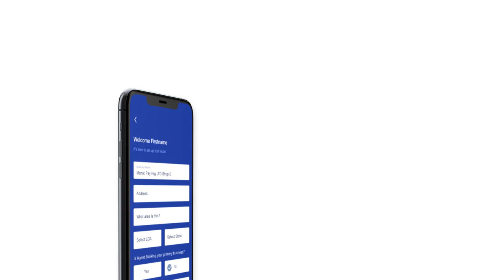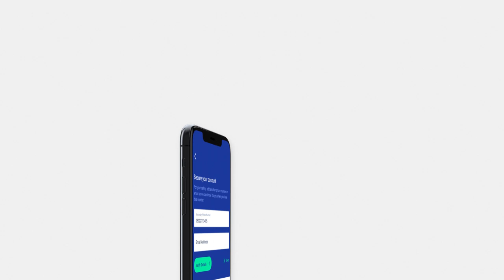How to create an account on Kudi